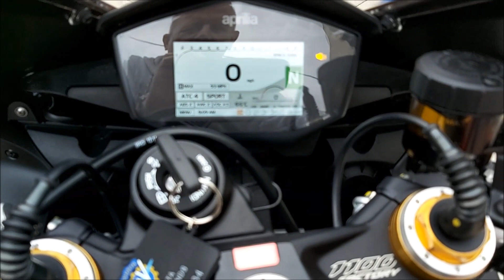2020 Aprilia RSV4 1100 Factory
2020 Aprilia RSV4 1100 Factory-walk round and start